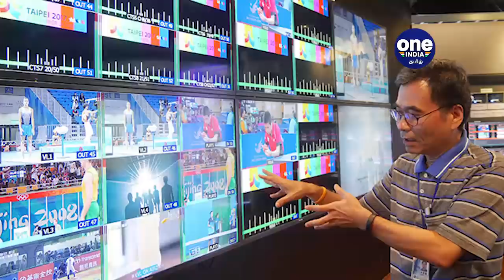China Colour TVகளுக்கு கடும் கட்டுப்பாடு! India அதிரடி | Oneindia Tamil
சீனாவுக்கும் இந்தியாவுக்கும் இடையிலான புகைச்சலானது கல்வான் தாக்குதலுக்கு பின்பு சற்று அதிகரித்துக் கொண்டே தான் உள்ளது.

India imposed restrictions on colour TV, its aim to boost up local manufacturing